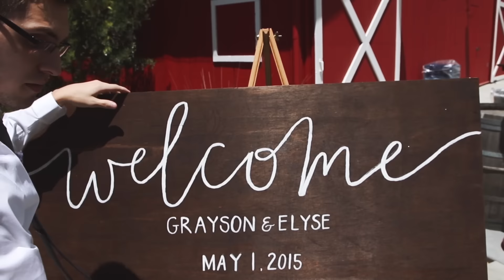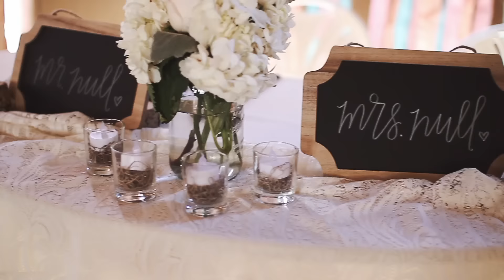Our wedding day (Ceremony & Reception)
Part 2 of the best day ever. Glad you guys enjoyed Part 1, grab the tissues for this one!

We're the Nulls (Grayson and Elyse)! Also, be sure to follow us and interact with us through the links listed above!

Nulls, MeetTheNulls, Grayson, Null, Elyse, Elyse Hopfner-Hibbs (Olympic Athlete), Los Angeles, Canada, Cute, Wedding, Party, Family